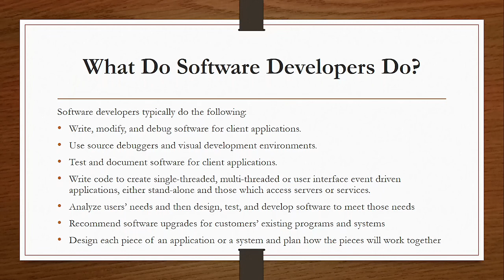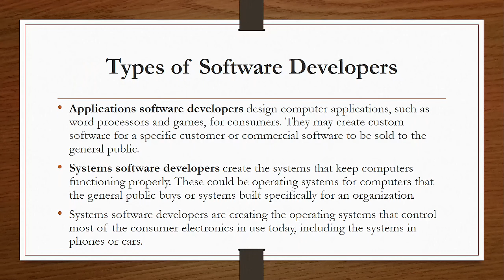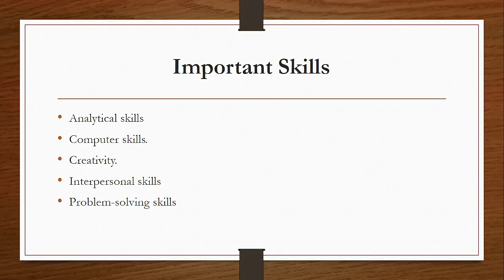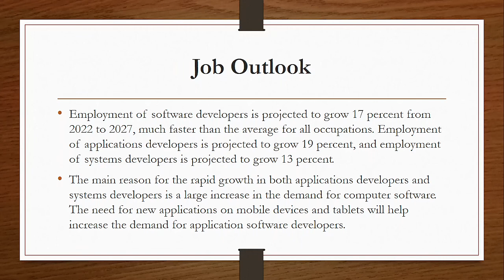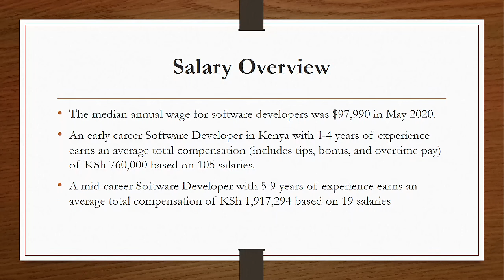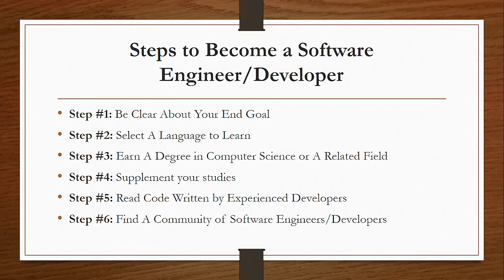How To Become A Software Developer in Kenya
Software developers develop computer applications that allow users to perform specific tasks on computers or other devices. They may also develop or customize existing systems that run devices or control networks.  Most of the time, software developers work in an office

Also read our blog on similar topics; How To Become A Software Developer in Kenya

SoftwareDeveloperTasks How To Become A Software Developer in Kenya

Software developers typically do the following:

- Write, modify, and debug software for client applications.
- Use source debuggers and visual development environments.
- Test and document software for client applications.
- Write code to create single-threaded, multi-threaded or user interface event driven applications, either stand-alone and those which access servers or services.
- Analyze users’ needs and then design, test, and develop software to meet those needs
- Recommend software upgrades for customers’ existing programs and systems
- Design each piece of an application or a system and plan how the pieces will work together